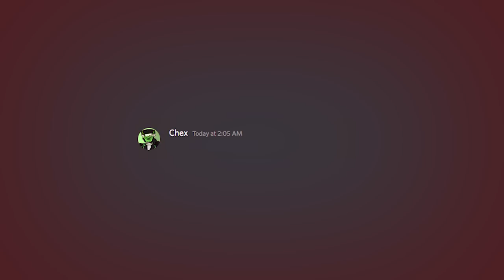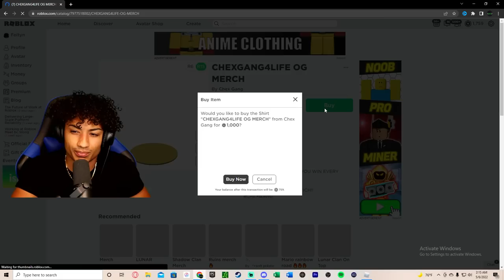I Said Yes To My BROTHER For 24 Hours, It Went TERRIBLE.. (Roblox Bedwars)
I Said Yes To My BROTHER For 24 Hours and It went TERRIBLE In Roblox Bedwars. This video was very FUNNY and CRAZY. Make sure you watch the whole video to find out what happens.

--Socials--